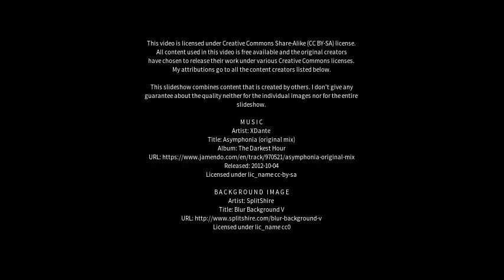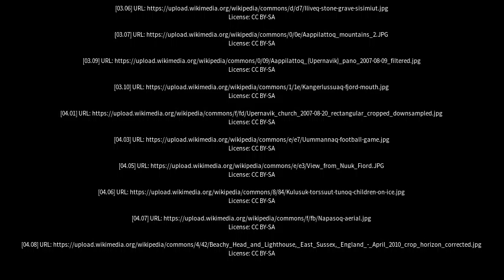Best places to visit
Best places to visit - Kangaamiut (Greenland) Best places to visit - Slideshows from all over the world - City trips, nature pictures, etc.